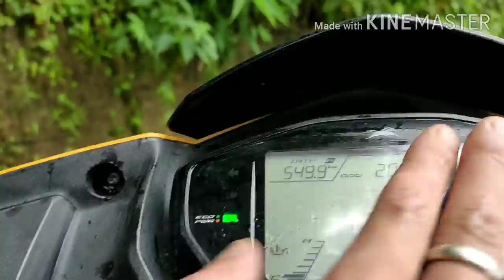Independent day ride || Kurseong to Mungpoo Jogighat via Sitong basti || Adventure and off roads